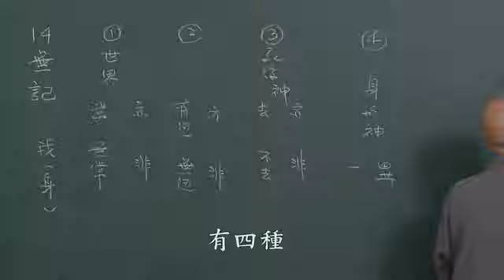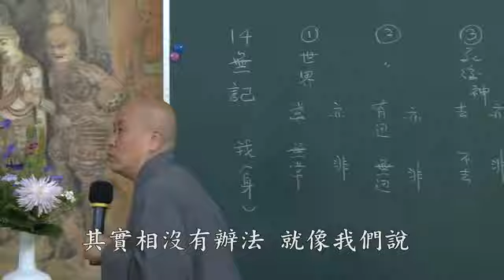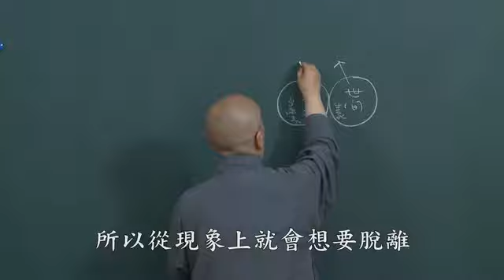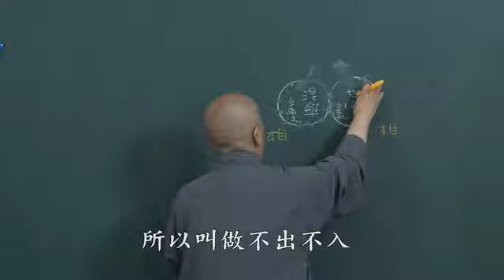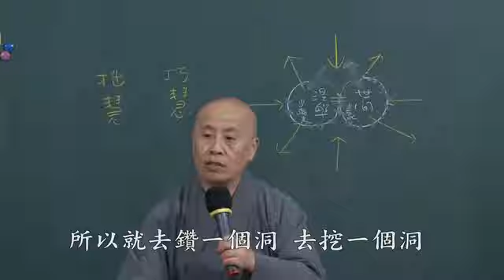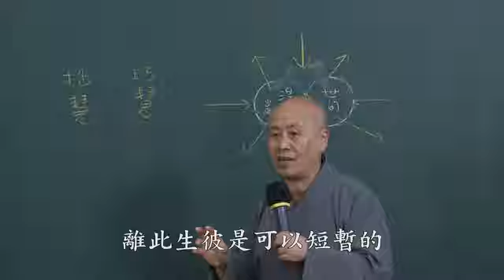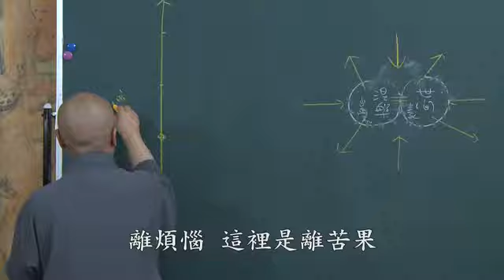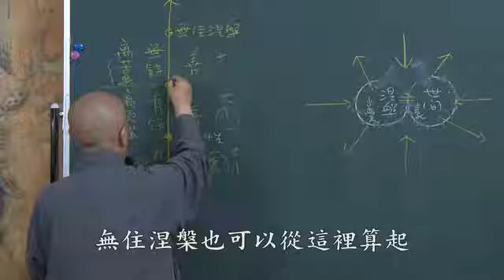B07. 中觀論選頌講記第四十一集(共43集)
《中觀論選頌講記》是印順導師於1949年在香港應東蓮覺苑的邀請，為了接引初機者，特地從龍樹菩薩的《中論》447頌中挑選70頌，並且做了很有系統的科判表，盡量用最淺顯的方法解說，如同先作導讀的方式，藉此進入龍樹菩薩《中論》之門。